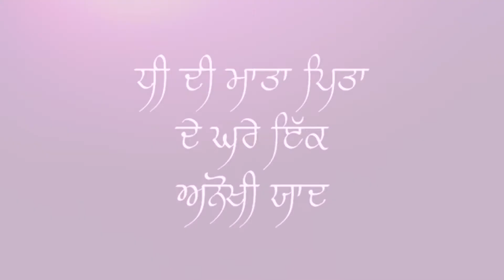Sonam & Rakesh Khedan De Din Char